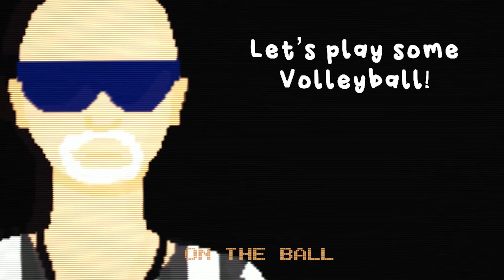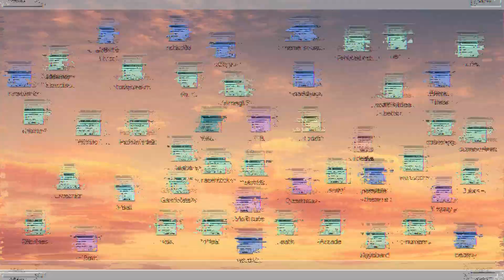Retired Men's Nude Beach Volleyball League (PC) - trailer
Content Advisory
While the game is a nude beach volleyball game, the only nudity in the game is an occasional butt as the players undress (nothing you couldn’t show on network tv). Also, there are a few light swears and some alcohol use. If this game was a movie it would probably be rated PG-13.

The game will be released on Dec 10th 2021 on Steam.

Gameplay
The entire game takes about 1.5 to 3 hours to complete (depending on how much you read and what dialogue paths you take it can vary).

During the game you can control the main character “Len.” You can use WASD keys, arrow keys or a game controller to move him around the court.

To adjust difficulty you can toggle autobop mode in the game settings. When autobop is on, Len will automatically hit the ball when he is near it. When it is off you press the spacebar or A on the gamepad to hit the ball.

While this is a volleyball game, it’s mostly about the thoughts and conversations that happen during the game. Make sure to read that text to have a better idea of what the game is all about.

For added difficulty you can also toggle the ball shadow in the settings (when it’s off the game is a lot harder).

At the end of each match the game saves automatically so you can start where you left off.

Every level has multiple sets of language that can occur so it’s possible to have a different experience every time you play.

The ref makes the rules. For example, you can hit the ball under the net and he doesn't care. Sometimes he calls it wrong but for the most part he’s pretty accurate. You don’t want to get on his bad side though or he’ll kick you out of the league.

During the driving scenes if you choose the language that says “maybe I should keep driving” or something along those lines it will skip the driving dialogue and go directly to the next match.

Fun Facts
The sport of volleyball was invented in Holyoke, Massachusetts (very close to where Len plays some of his matches during the game).

It is possible to die in the game. Be careful.

You can get a sunburn in the game. You should probably wear sunscreen.

You might see some typos or little bugs here and there in the game. Those are actually on purpose (you’ll learn why later in the game.)

The theme song in the trailer was written by Will Brierly and performed by Calvero. Calvero is a wonderful musician who often debates on TikTok over what is considered Prog music.

The game was created as a collaboration between Will Brierly, Aaron Bleyaert and Rachel Olson.